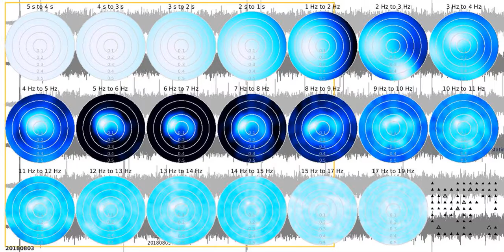SJ02 - fkd tw1080s sw 20180803